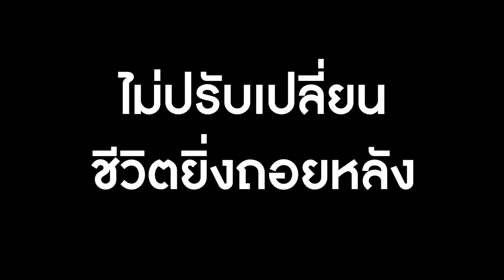เปลี่ยนวิถีชีวิต "สู้โควิด-19" ทำเกษตรผสมผสาน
จากสถานการณ์โควิด-19 ที่ระบาดอย่างต่อเนื่อง ปัจจุบันยังมีโควิดสายพันธุ์ใหม่เพิ่มเข้ามาอีก ทำให้รู้ว่าอาหารเป็นปัจจัยสำคัญในการกักตัวอยู่บ้าน ดังนั้นเกษตรกรหลายคนก็หันมาทำเกษตรแบบผสมผสาน เหลือกินก็แบ่งขายสร้างรายได้ให้กับครอบครัวยุคเศรษฐกิจชะลอตัว